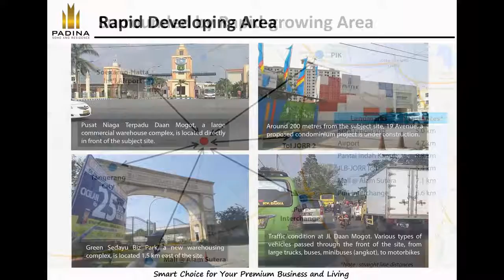PADINA SOHO RESIDENCE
Presentasi Padina Soho Residence 2015